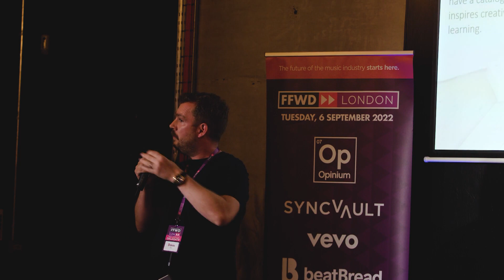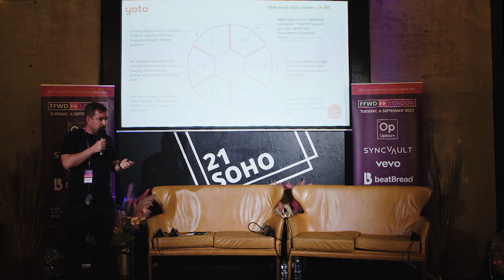The Battle for Tomorrow's Music Lovers | Dom Hodge | FFWD London 2022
Dom Hodge (Yoto) explores how music has become complacent on its pop-culture throne. It increasingly vies for attention and cultural capital with apps, gaming and tv platforms. Dom Hodge from screen-free kids audio player Yoto talks about why we should nurture the next generation of music fans, before it’s too late!

FFWD is a future facing music business conference aimed at connecting the people driving positive change in the music industry. The event exists to stimulate new discussions on current issues, pain points, and potential solutions in order to build a healthier, more robust music industry in the future.